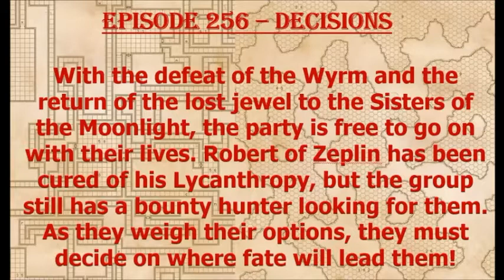Episode 256 - Decisions Margou 47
The Tri-Generational Campaigners have fulfilled their bargain with the Sisters of the Moon and are now back in control of their destiny. What to do, what to do...